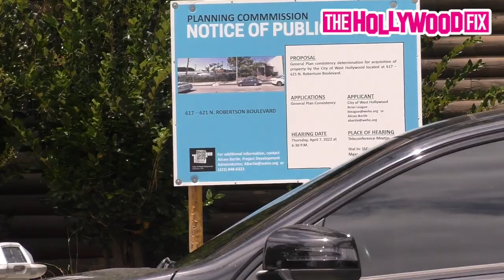Skai Jackson & Kyla Drew Wrap Up Their Morning Workout Together At DogPound Gym In West Hollywood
SkaiJackson & KylaDrew Wrap Up Their Morning Workout Together At DogPound Gym In West Hollywood, CA 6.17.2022 - TheHollywoodFix.net